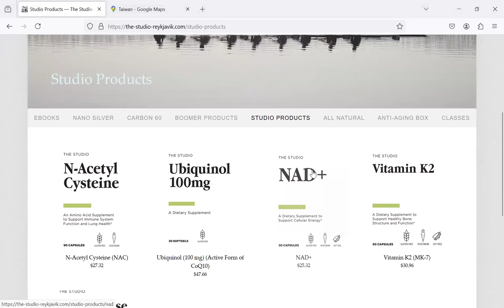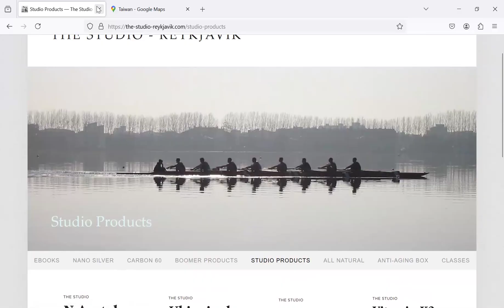Gen Zero Ep38 (History of the China and Taiwan: Philippines 1898-2023) by Dr. Paul Cottrell